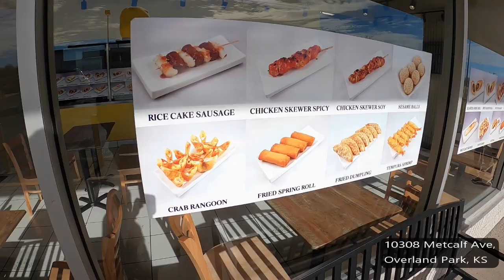K-Street Hotdog| Food Vlog 59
Welcome to Kansas City where we are more than "just" BBQ.

Off to the Kansas side we go! We heard so much about this place so we wanted to check them out and try something new! Came for the hot dogs and it was different than we expected BUT thats just apart of the journey!

If Korean style hot dogs are your thing then this is definitely a place you need to check out OR if you are wanting to step outside of the box, here you go!

💎 My Beats - Get 10 For Free!

▸    For Profit and Non profit Use Must Give Credit (Prod. By Jabok)

▸    If You Make Something Using This Beat, Send Me It! 🔥

▸    Free Downloads of My Beats Can Only Be Monetized on YouTube, Social Media, and SoundCloud. A License is Required to Upload to Streaming Platforms (Spotify, Apple Music, Tidal, etc...)

▸    Bpm: 140